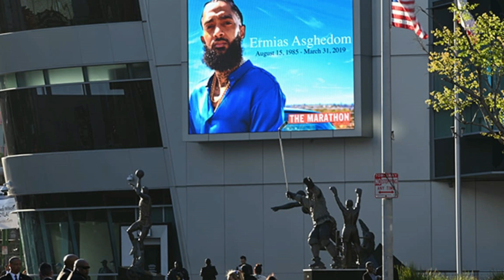YG smokes with Nipsey Hussle for the final time at his gravesite